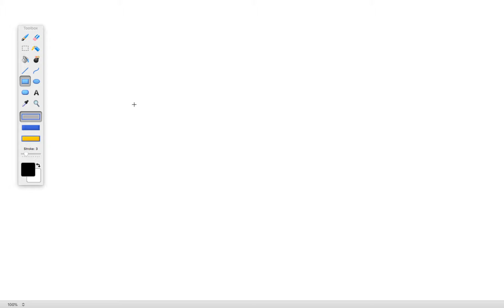Objects and Classes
This is one of several videos related to classes in Java as covered in the Programming Fundamentals I course taught at Texas A&M University-San Antonio. In this video, I discuss the relationship between classes and objects.